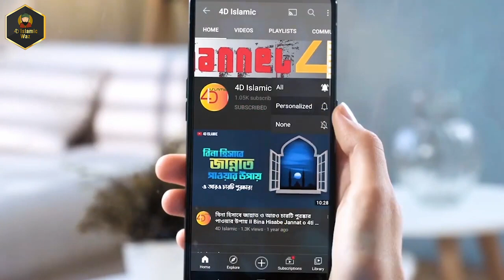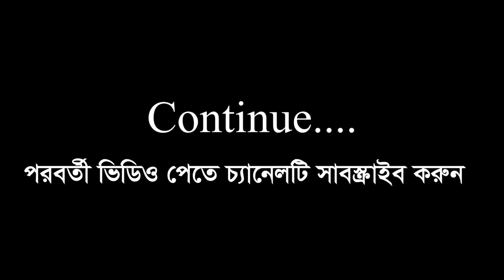কন্যা সন্তান নিয়ে আলোচনা করলেন মাওলানা পীড় মুফতি আল্লামা || Taheri new waz 2022 || Taheri New Jikir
related tags,
taheri waz,giasuddin at taheri new waz 2021,miladunnabi 2021 waz,taheri eid e milad un nabi,notun waz taheri,new taheri waz,gias uddin taheri new bangla waz 2021,ঢেলে দেই,mufti gias uddin tahery,তাহেরী,পীর মুফতি গিয়াস উদ্দিন আত-তাহেরি,মুফতি গিয়াস উদ্দিন তাহেরী,মুফতি গিয়াস উদ্দিন তাহেরী ওয়াজ,গিয়াস উদ্দিন আত তাহেরী ওয়াজ,তাহেরী নতুন ওয়াজ,তাহেরী হুজুরের জিকির,তাহেরী জিকির,গিয়াস উদ্দিন তাহেরী জিকির,তাহেরি জিকির,গিয়াস উদ্দিন আত তাহেরী,তাহেরী ওয়াজ